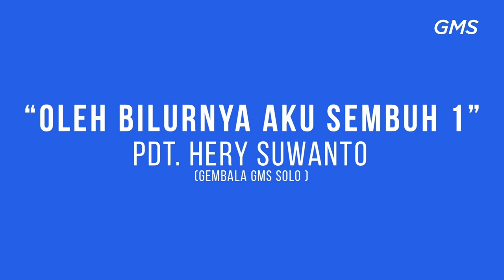GMS SOLO - Oleh Bilur Nya Aku Sembuh 2 - Pdt Hery Suwanto